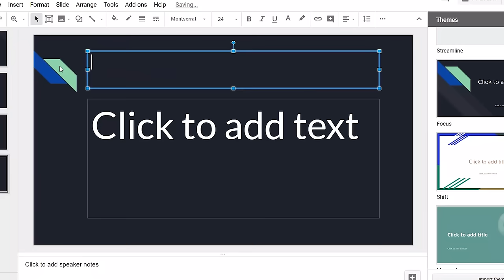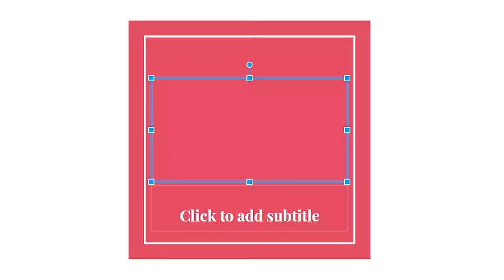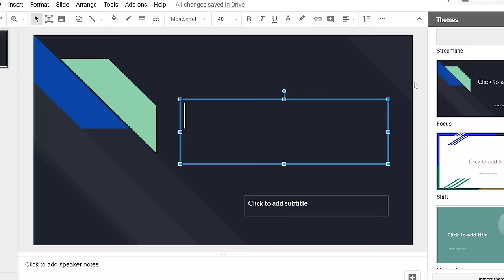This Is Resident Evil 2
The Resident Evil 2 Remake is going to Resident Evil 2 Remake me pee my pants.

♫Music♪
♩ All awful kazoo by me
♩ Baha Men - Who Let The Dogs Out?
♩ Super Smash Bros. Ultimate - Gangplank Galleon
♩ Dying Light - Escape

Resident Evil 2: How to Instantly Die in the Zombie Apocalypse